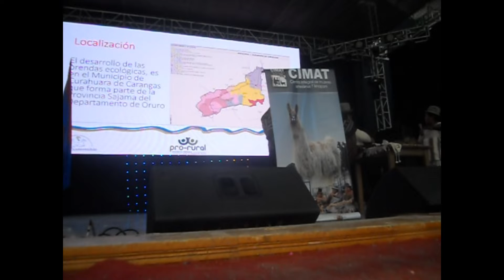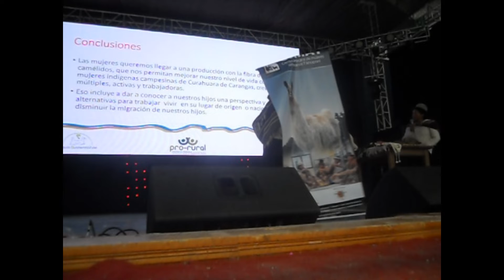VIII Congreso de Camelidos: CIMAT presenta prendas ecologicas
Ahora CIMAT del municipio de Curahuara de Carangas de la Provincia Sajama de Oruro, que presenta sus prendas ecologicas.